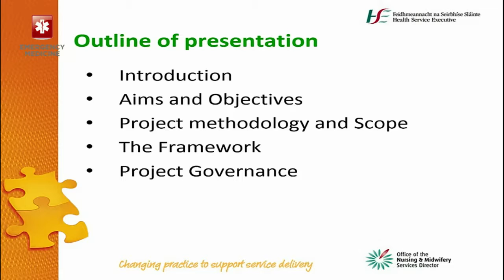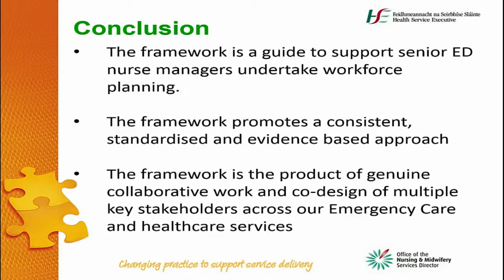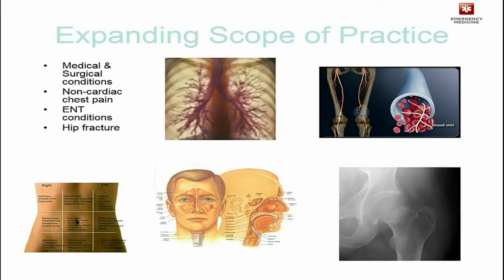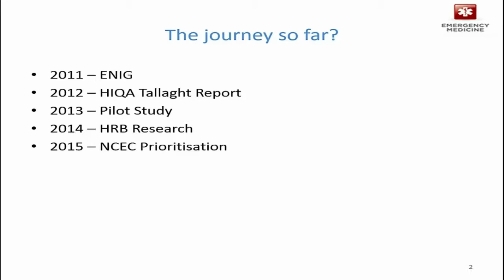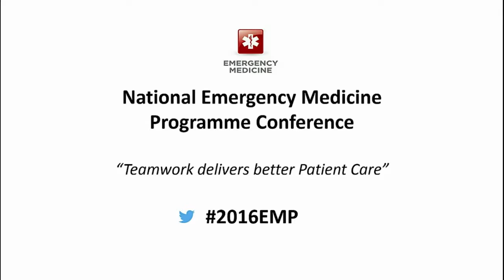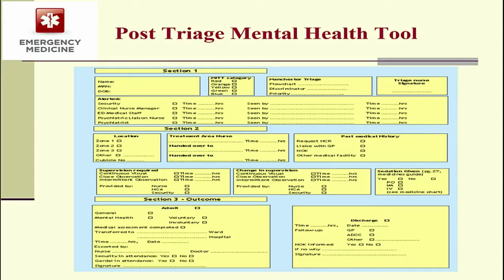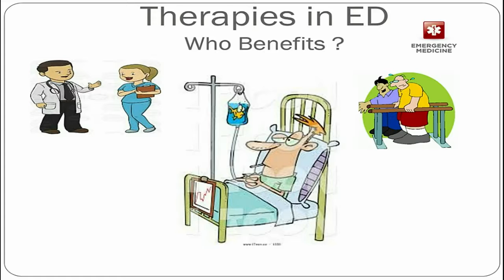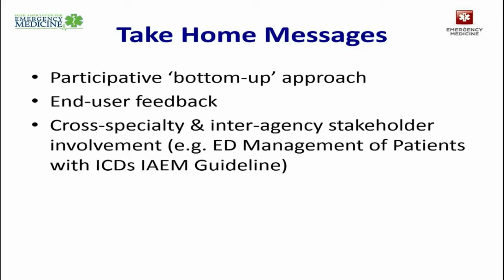Part 2 - Emergency Medicine Projects (National Emergency Medicine Programme Conference)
Launch of ED Nursing Workforce Planning Framework - Liz Roche
Advanced Nurse Practitioners - Val Small
Irish Children's Triage System - Bridget Conway
Emergency Department Monitoring - Fiona McDaid
Mental Health Triage - Sinead Lardner
Everyone deserves a little "Therapy" - Rosie Quinn
Clinical Guidelines - Abel Wakai
Chaired by Fergal Hickey and Emily O'Conor